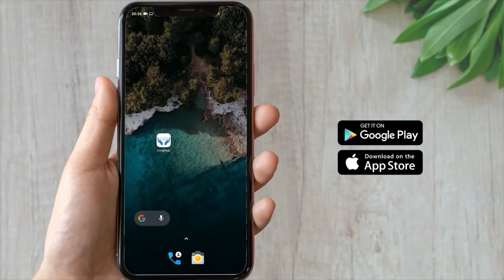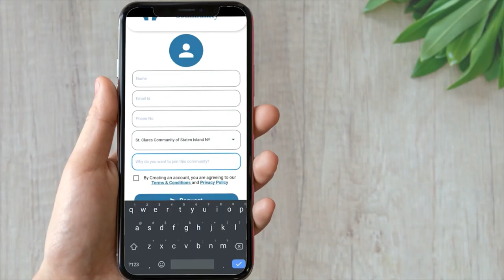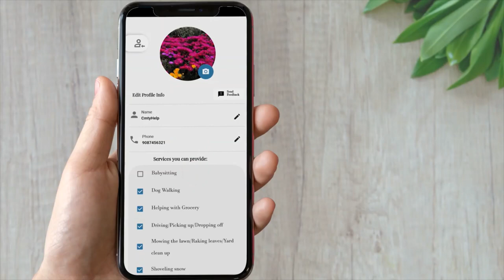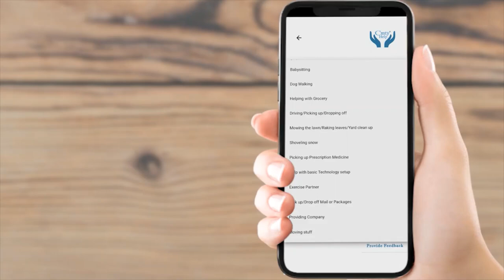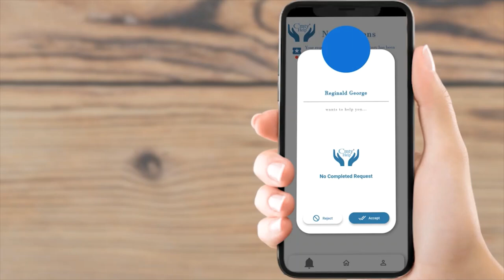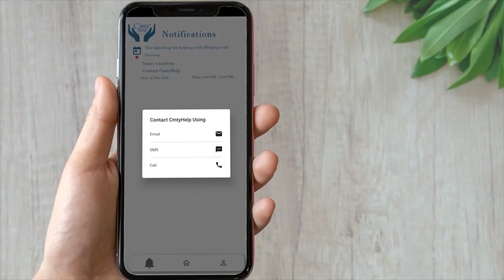How to use the Cmty Help App with Fr Arthur & Reggie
1.
or
2. Click this link for the barcode to register and for an introduction to this App

3. Click on this Link for a complete User Friendly Guide

Let's start serving each other!